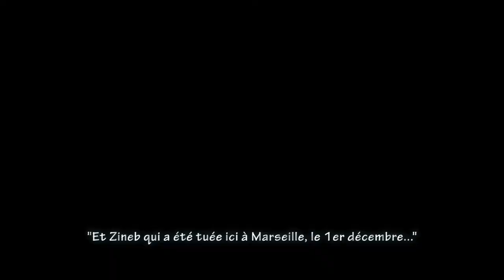Acte 20 Gilets Jaunes Marseille Résumé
Eh oui, nous sommes toujours là !